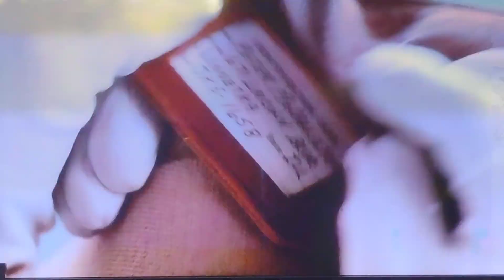Home Alone 2: Lost In New York Cedric, Don't Count Your Tips In Public Scene + Hotel Room Scene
Taken from Home Alone 2: Lost In New York on Disney+.